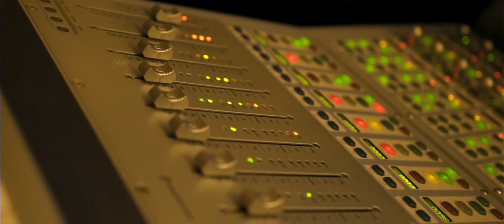Ku - “Henny N Loud” | Shot by 13 Visualz